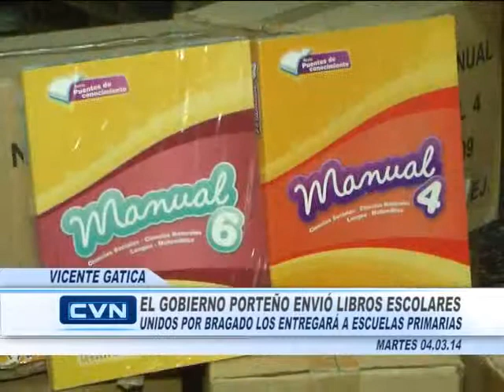Vicente Gatica Libros